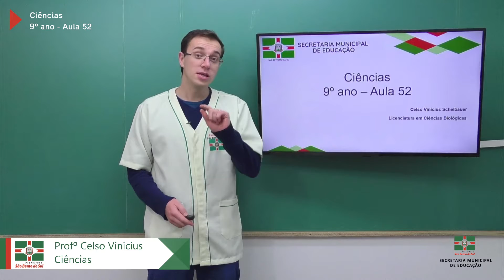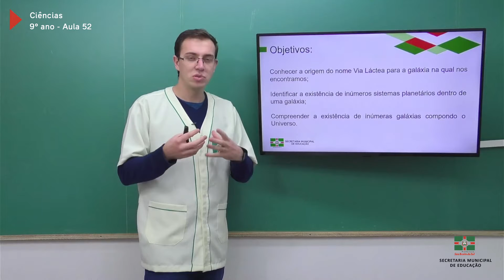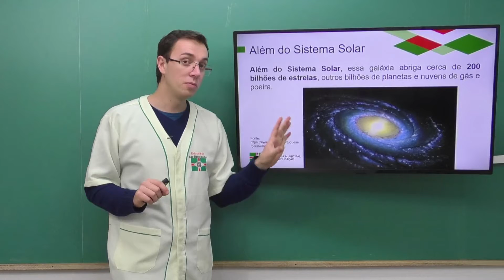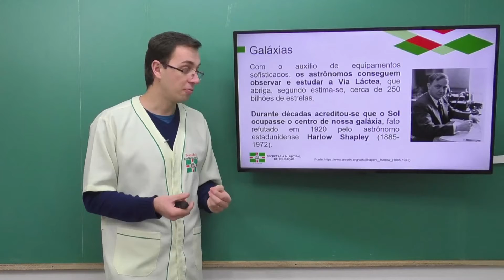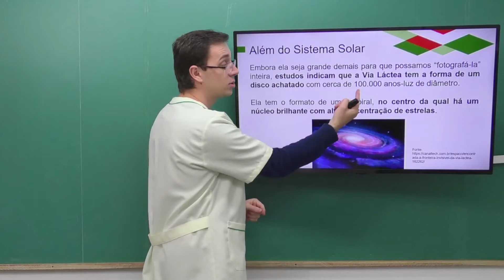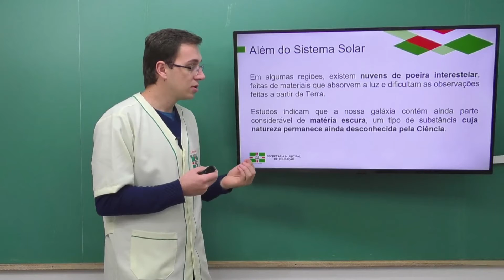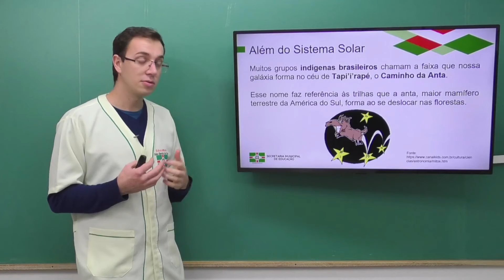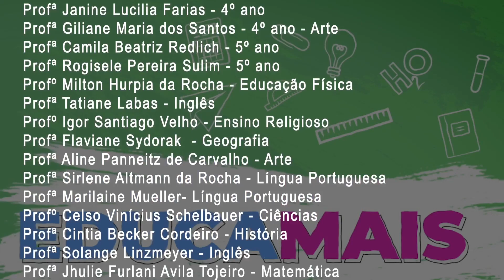9º Ano | Ciências | Aula 52 | A Via Láctea - Parte 1